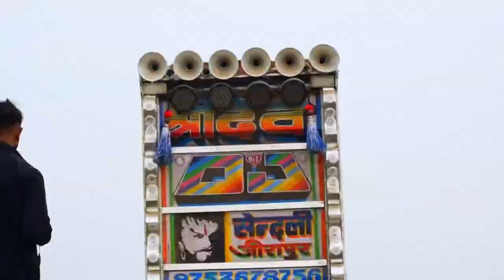Dj Competition !Jane Meri Janeman ! Bachpan Ka Pyar mera Bhul Nahi Jana Re ! Kingfisher !Hindi Remix